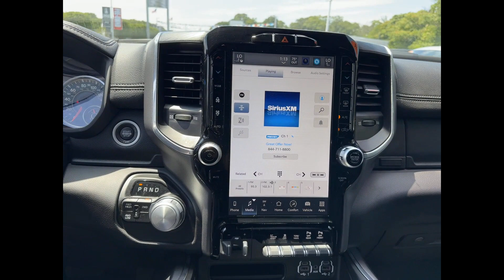Used 2024 Ram 2500 Laramie 3C6UR5FJ7RG134749 West Islip, Amityville, Huntington, Wantagh, Smithtown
2024 Ram 2500 Laramie 3C6UR5FJ7RG134749 Video

This 2024 Ram 2500 Laramie 3C6UR5FJ7RG134749 is full of phenomenal features such as: